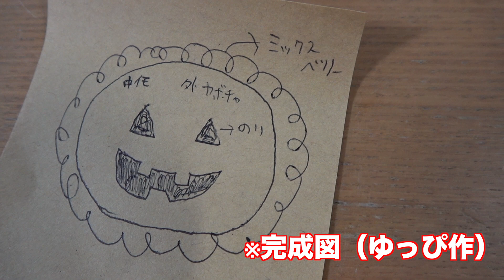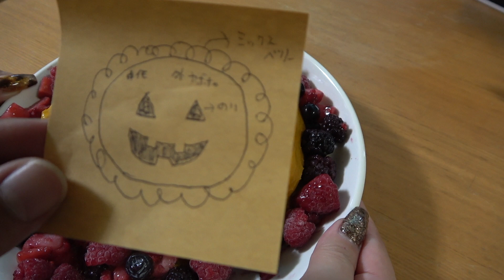【アフガンハウンド】ルナ１歳の誕生日🎉初の手作りケーキ🎂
この前お家に来たかと思ったらもう１歳😳

時間が経つのは早いですなぁ🥳